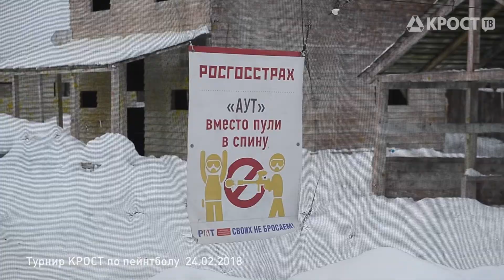Турнир "КРОСТ" по пейнтболу 23.02.2018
24 февраля на территории пейнтбольного клуба «Гвардия» состоялся традиционный турнир по пейнтболу среди сотрудников Концерна «КРОСТ». В корпоративном мероприятии приняли участие более 100 человек, которые условно были разделены на 8 команд.

Первое место в турнире по пейнтболу среди сотрудников «КРОСТ» заняла команда «12 апостолов» под руководством гендиректора завода «Бетон-222» Виктора Губанова. Второе место досталось «Олимпийцам» под началом начальника строительного участка Руслана Малаева. Третье – получила команда «Пушистики» старшего экспедитора УПТК Вячеслава Кулютникова.

На торжественной церемонии победителям турнира по пейнтболу среди сотрудников «КРОСТ» вручили золотые, серебряные и бронзовые медали, а также кубок за I место. В завершении всех участников ждала полевая кухня со знаменитой солдатской кашей – гречкой с тушенкой, а также сардельки, приготовленные на гриле и, конечно, горячий чай.